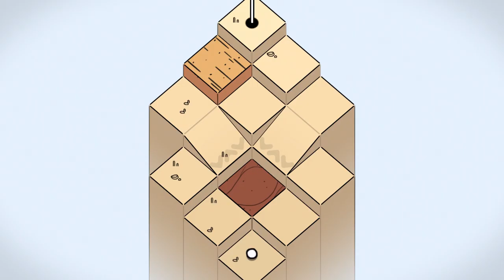Golf Peaks - Launch Trailer - Nintendo Switch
No understanding of golf is required – just grab your controllers and conquer the mountain peaks by making your way to the hole, however not in the usual skill-shot based style. Instead, plan your strategy and use action cards to move the ball!